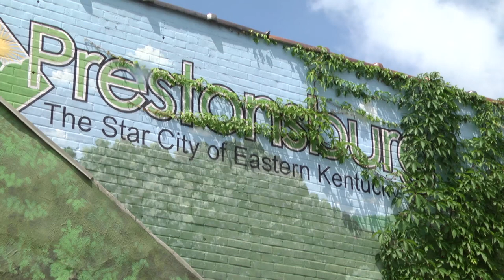Prestonsburg looks at independent school district